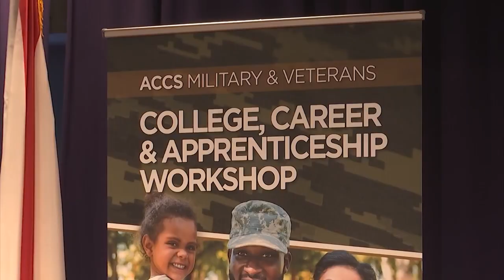Alabama Lt. Gov. Will Ainsworth shares priorities in new term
As newly sworn-in officials take office, we sat down with Alabama's Lieutenant Governor on some of his priorities these next four years.